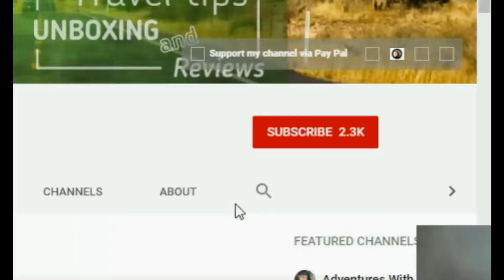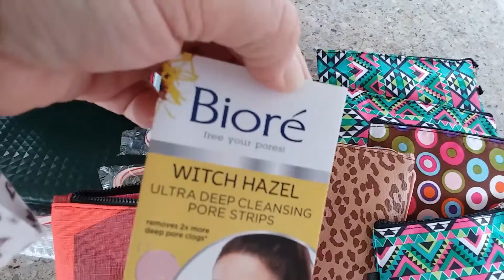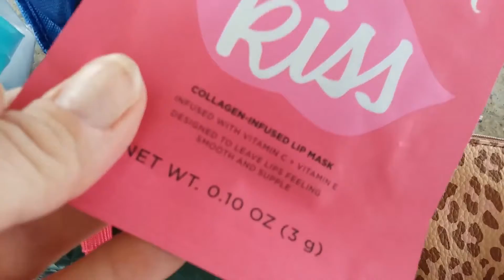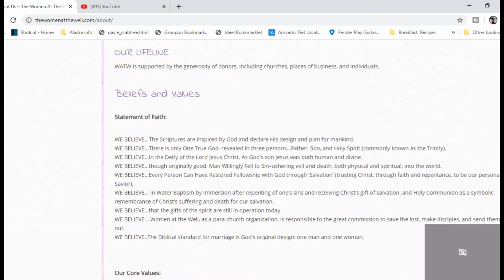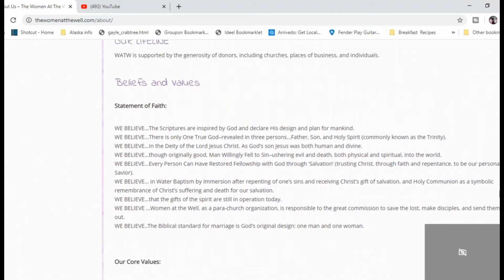Women at the Well | Makeup Delivery for Christmas Gifts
The Women at the Well is a women's transition home in Tennessee. I have an Ispy makeup box subscription and always have leftover items. This year, I bundled them up (along with some more) and took them to the Women at the Well. This is a transitional home and doesn't have a hidden address like a women's crisis shelter would. However, I didn't film giving them the makeup to give the ladies privacy. The thank you note they sent is at the end of the video. It's really cool.

Send mail:
Gayle Crabtree
448 Cummings St. Box 173

TubeBuddy is the best tool for YouTube keyword search that I've found